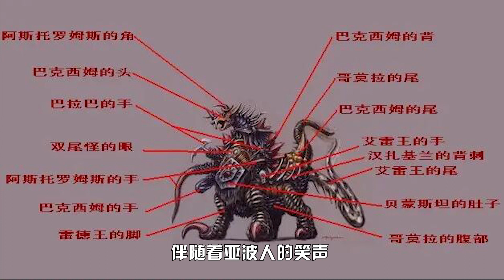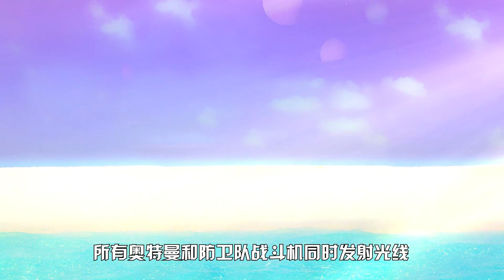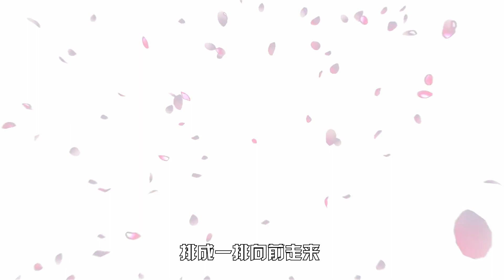梦比优斯奥特曼剧场版废案：光太郎与泰罗再次一心同体！